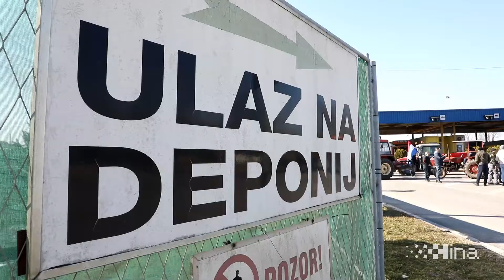Stanovnici Jakuševca blokirali ulaz u odlagalište otpada i SOC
Zagreb, 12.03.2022.- Stanovnici Jakuševca su danas mehanizacijom i traktorima blokirali ulaz u odlagalište otpada i Servisno operativni centar (SOC) prosvjedujući protiv daljnjeg proširenja odlagališta prenamjenom SOC zone u spremište smrvljenog glomaznog otpada. Na snimci govore Josip Pavlović, Ratko Bedeković.
video HINA/ Lana SLIVAR DOMINIĆ/ lsd